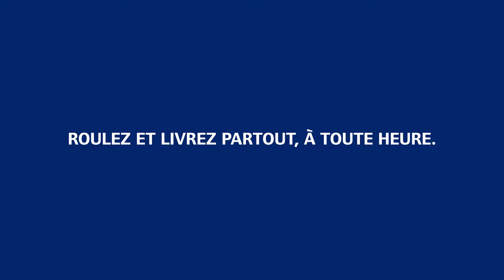Français - Hybrid - Drive and deliver